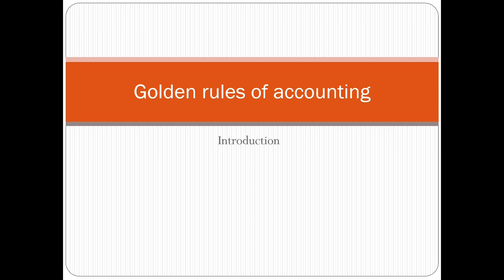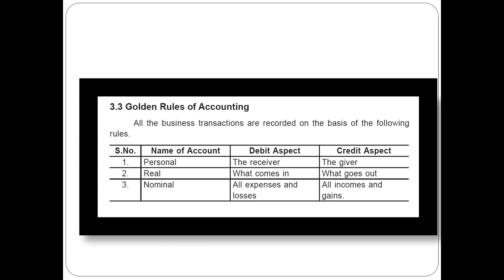Plus One Accountancy chapter 3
Only explained the rules as a first step to journal entry .